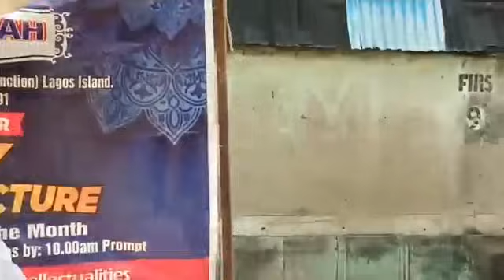SUNDAY JILSATUL BASEERAH - Dr Sharafudeen Gbadebo Raji